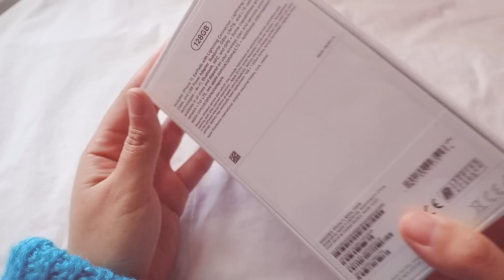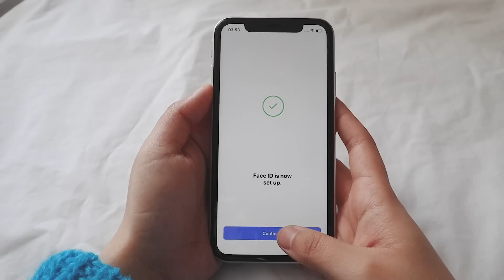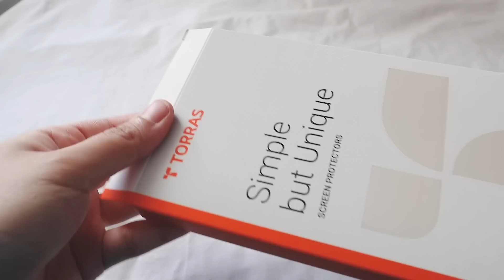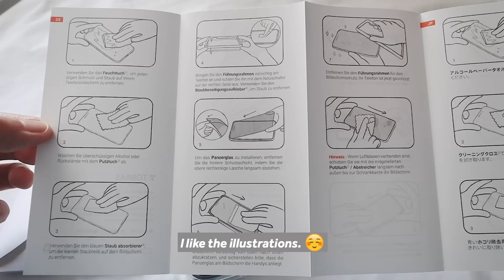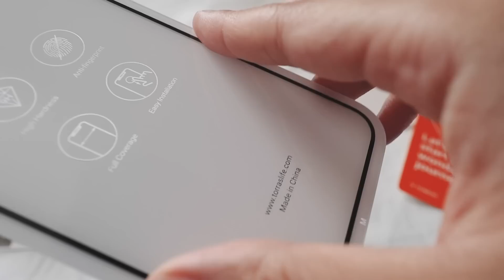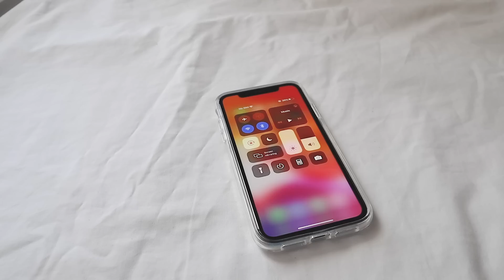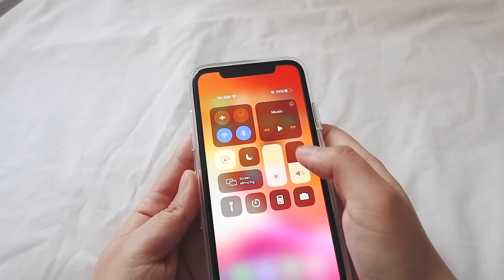Unboxing iPhone 11 white 128gb in 2021! *aesthetic* 🤍🌨✨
Unboxing iPhone 11 white in 2021! *aesthetic* 🌨✨

Hi guys, firstly a very happy new year to you all! May 2021 be a blessing to all. The only time I will look back on 2020 is to see how far I have come. With this new year and this new channel I intend to share my creativity through fine art, illustration and filming/editing products or simple everyday vlogs.

"You will fall, you will fail. Regardless, remember to get up and start again!" - sas

Torras iPhone 11 Screen Protector

JETech for iPhone 11 (in HD Clear)

Music by: PALA - New Phone Who Dis (please check him out on soundstripe)